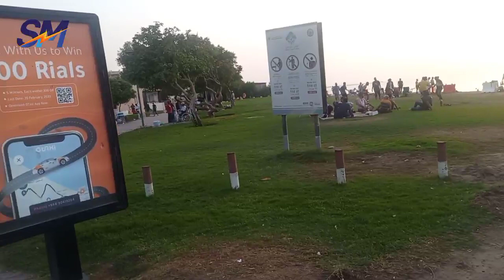Eid Velog 2023 ||Eid Special Velog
eid vlog 2023 malayalam
eid vlog 2023 bbq in taif
eid vlog 2023 tamil
eid vlog 2023 bangladesh,
eid vlog 2023 uk,
eid vlog 2023 eid par gai mehngi 1st đây eid with family @vlogbyarsal
eid vlog 2023 pakistan,
eid vlog 2023 pakistani,
eid vlog 2023 arishfa khan
eid vlog 2023 eid shopping eid ul fitr 2023 eid special vlog layla's kitchen
eid vlog 2023 sistrology
eid vlog 2023 india#Entertainment

eid ul adha mubarak status 2023
eid ul adha 2023 date
eid qurbani 2023
eid qurban hai rashid hafiz
eid qurban song
eid qurban song kashmiri
eid qurban hai rashid hafiz status
eid qurbani today
eid qurban status
eid qurban hai
eid qurbani ki niyat
eid qurban special show
eid qurbani funny video 2023
eid qurbani dua
qurbani eid 2023
qurbani eid natok 2023
qurbani eid song bangla
qurbani eid mubarak status
qurbani eid 2023 date
qurbani eid 2023 bangladesh
qurbani eid vlog
qurbani eid koto tarike
samudra manthan
samudra manthan story
samudra manthan full episode
samudra tharame mary mathe
samudra pro
samundar ki gehrai kitni hai
samundar ki kahani
samundar ki lahar
samundar ki gehrai se gehra hai apna pyar
samundar ki badi machhali
samundar ki fish video
samundar ki real video
samundar ki gahrai hai
samudra ki lahre
samundar ki video pani ki
samundar ki video status
samundar ki video bataiye
samundar ki video bhejo
samundar ki video machli ki
samundar ki video khatarnak
samundar ki video song
latest pakistani drama 2022
latest pakistani drama 2023
latest pakistani drama ost
latest pakistani drama 2022 on youtube
latest pakistani drama episodes
latest pakistani drama serial
latest pakistani drama songs
latest pakistani drama episode 1
latest pakistani drama 2021
latest pakistani drama tere bin
latest pakistani drama promo
latest pakistani drama trailer
pakistani drama baby baji,
pakistani drama feroz khan,
pakistani drama Bojh,
pakistani drama ost,
pakistani drama jhoom,
pakistani drama 2020
pakistani drama behroop
pakistani drama tere bin last episode
shahveer jafry vlogs
shahveer jafry
shahveer vlogs
vlawgs
shavengers
wolf crew
Ayesha shahveer
ayesha
couple vlogs
travel vlogs
shahveer and ayesha
eid mubarak
eid vlog
eid
dholki
wedding vlog
wedding
mehendi